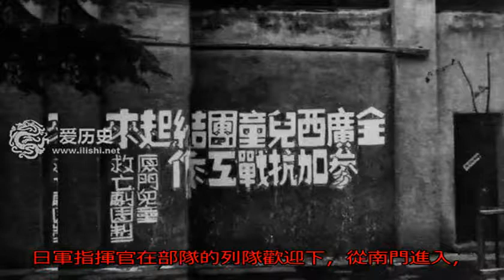侵華日軍為切斷中國陸上補給線攻占南寧全過程_搜狐歷史_搜狐網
原標題：侵華日軍為切...